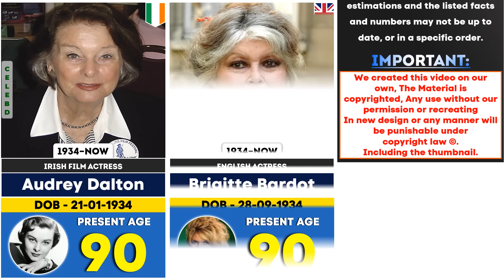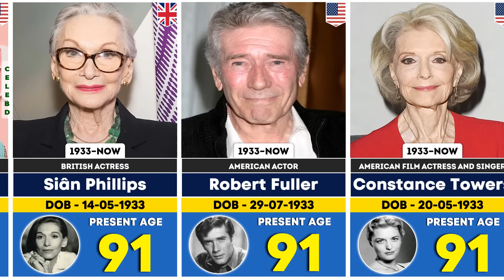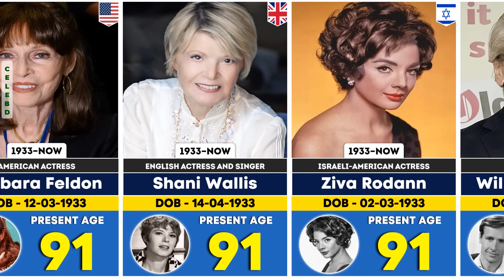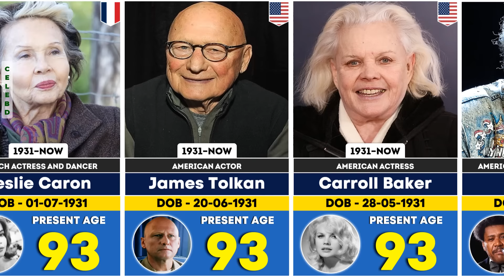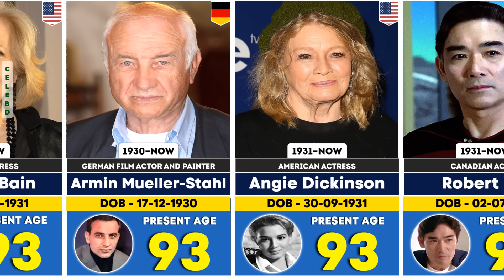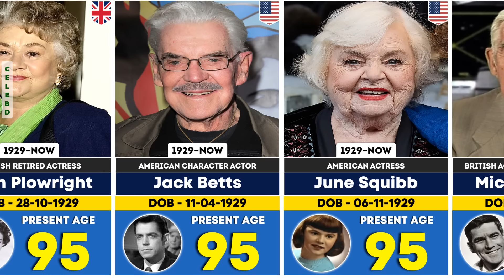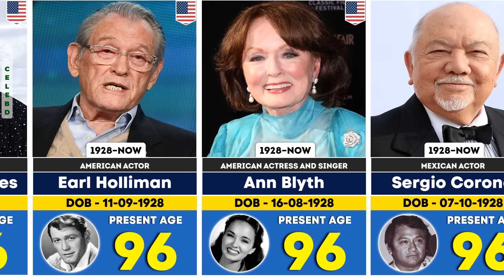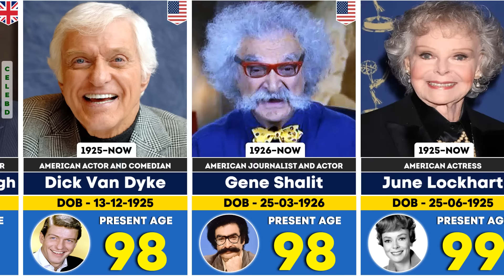200+ Actors Over 90 AGE Still Alive in 2024 (The Ultimate List)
In this video, you are going to watch 200 Actors Over 90 Age Still Alive in 2024 (The Ultimate List)

🟢*Note:* This video is intended for Educational / Entertainment purposes. We do not endorse or promote violence or any illegal activities and also do not intend to Damage/Hurt anyone's feelings.